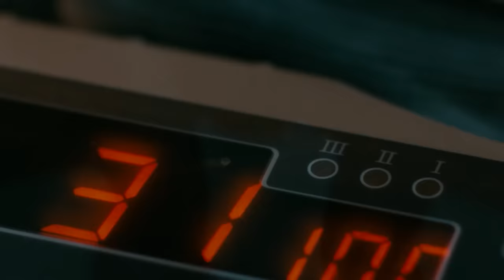Steven Seagal Movie Born To Raise Hell Is So Bad You'll Have A Stroke - Worst Movie Ever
The Steven Seagal movie Born To Raise Hell is the worst movie ever made, and doctors fear it may be the leading cause of strokes since its release in 2010. Please spread awareness about this terrible movie, and please do not allow loved ones to watch.